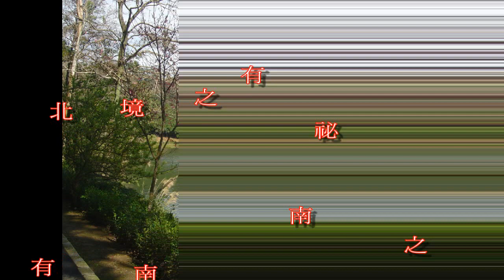後慈湖幻燈片秀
後慈湖湖光山色
攝影剪輯：曾舜學